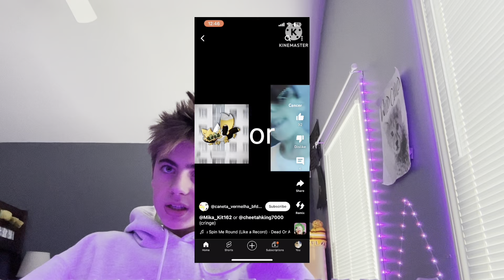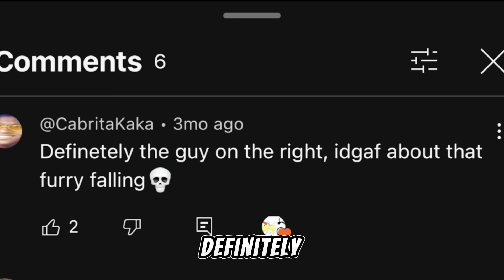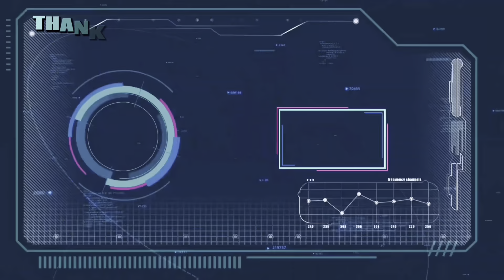Reacting to my fans videos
My fans sure do make questionable videos!